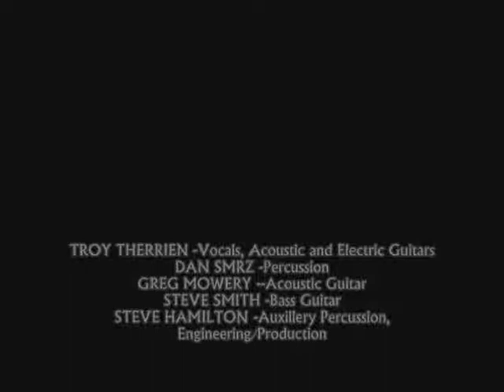Original song: "The Dream"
Written and recorded during "Dark Songs" week, October 2010 at the Holiday Motel, Sturgeon Bay, Wi.

Vocals/Acoustic and Electric guitars -Troy Therrien

Aux percussion/engineering -Steve Hamilton

Bass Guitar -Steve Smith

Percussion -Dan Smrz

Greg Mowery -Acoustic Guitar